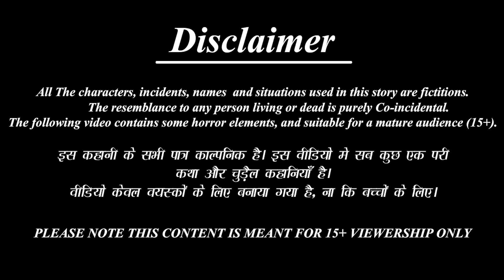सावत्र आई बनली स्कुल टिचर | Marathi Stories | Marathi Story | Moral Moral Stories | Marathi Cartoon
✿ Story :  सावत्र आई बनली स्कुल टिचर : Savtra aai banli School teacher

►लालची बहिणी-

 / bestbuddiestv